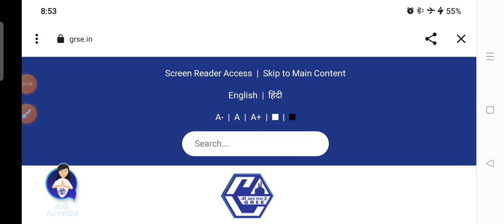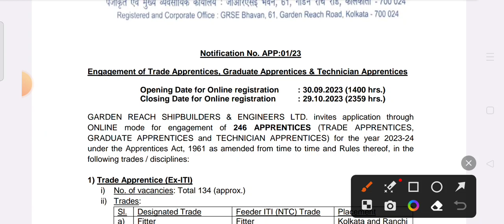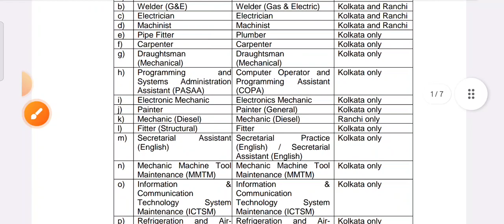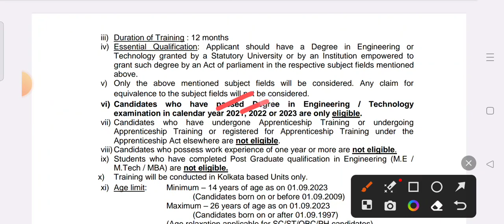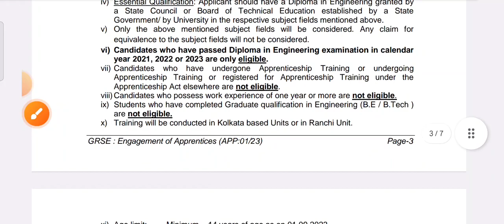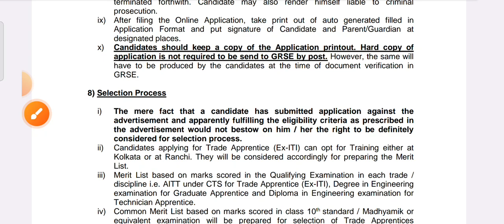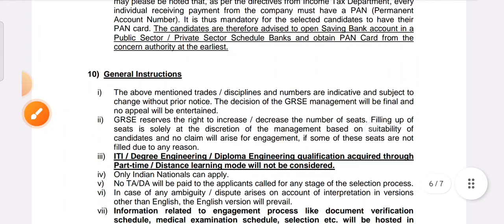GRSE Recruitment 2023 | Diploma/Degree/ITI | Post- 246 | All India Apply | Fresher | Apprenticeship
00:10 junior engineer recruitment 2023
01:15 junior engineer job 2023
02:22 junior engineer hiring 2023
03:15 junior engineer vacancy 2023